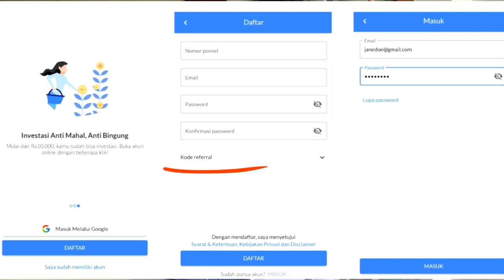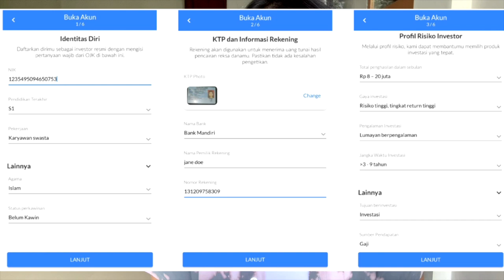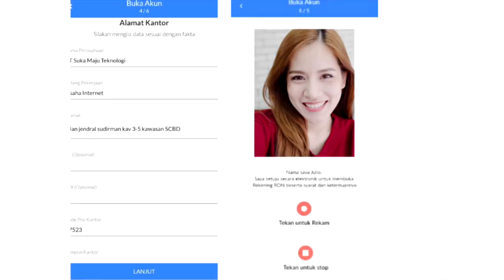4 LANGKAH MEMULAI INVESTASI SAHAM UNTUK PEMULA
Udah lama tertarik investasi saham, tapi masih ragu "join atau enggak ya?", atau kalau yakin udah mau join, bingung, "mulai dari mana ya?". Video ini akan menjawab pertanyaan tersebut dan ada tips juga untuk dapet saham gratis!